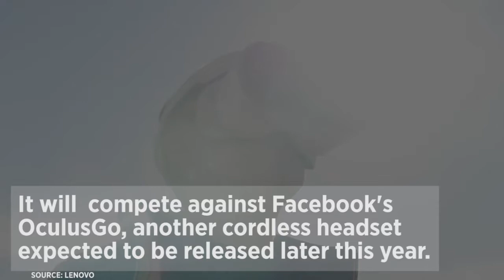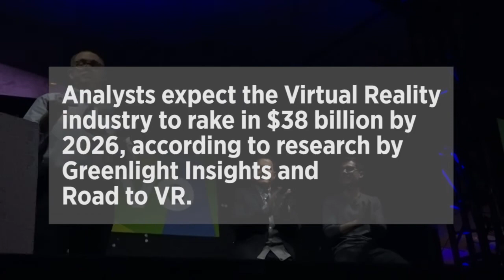Lenovo Launches First Standalone Virtual Reality Headset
At CES 2018, Lenovo and Google launched the world’s first standalone virtual reality headset.

The Lenovo Mirage Solo lets users run freely inside the virtual world. It uses Lenovo's new WorldSense technology, which allows users to feel like the product's computer-generated simulations are real and lifelike.

“We truly believe we are going to take a bold step forward in terms of making VR (Virtual Reality) ready and available and more mainstream to an audience," said Jeff Meredith, SVP and GM of Consumer Segment at Lenovo.

The companies also debuted the Lenovo VR180 Mirage Camera.  It lets users take high-resolution videos and images. Users can then view them in virtual reality when they transfer them to the Mirage Solo headset.

Both devices are enhanced with Qualcomm Snapdragon processors and are expected to ship by mid-2018. They'll compete against Facebook's OculusGo, another cordless headset expected to be released later this year.

"It's really exciting for us to see something like this manifest itself outside the smartphone, " said Don McGuire, VP of Global Product Marketing at Qualcomm.  "We've literally integrated cameras and camera technology in billions of smartphones over the years, but to see it manifest in something like this is pretty amazing."